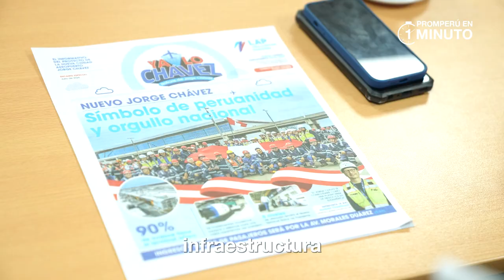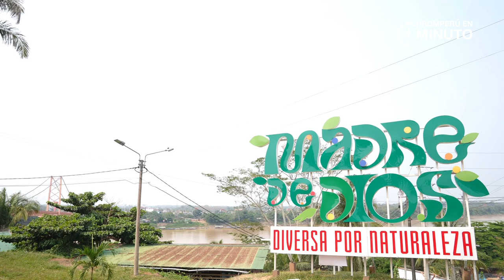PROMPERÚ en 1 minuto - Edición 5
¡Ya está aquí la nueva edición de PROMPERÚEn1Minuto, el micronoticiero de PROMPERÚ! Descubre cuáles son las noticias más importantes de la semana en turismo, exportaciones e inversiones empresariales.

¡No te pierdas las novedades que están marcando la diferencia en el Perú!